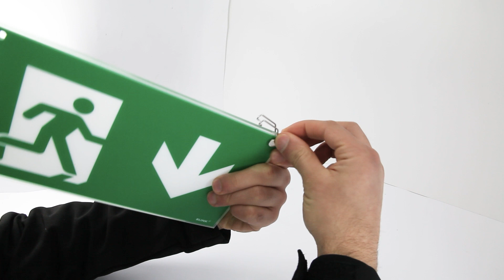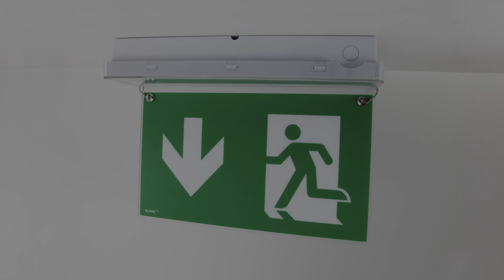VIGILANT - Instalação do painel de sinalização | Installation accessoire drapeau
VIGILANT - Armadura de Emergência LED | LED Emergency Lighting | L'éclairage de Sécutité LED | Iluminación de Emergencia LED

Instalação do painel de sinalização | Panel sign instalation | IInstallation accessoire drapeau | Instalación del panel de señalización